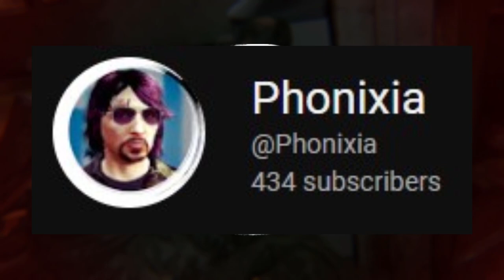the RAGE is destroying my sanity... The Last Of Us Part II